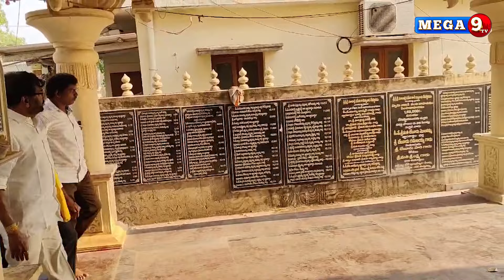కాకాని అరాచకాలకు ఎప్పటికైనా చెక్ పెట్టబోయేది మేమే... సోమిరెడ్డి || Mega9tv